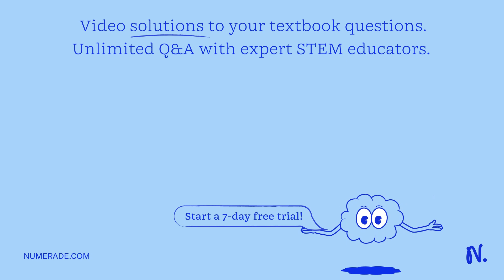A solid aluminum sphere of radius 4 in. is welded to the end of a 10 -in-long rod A B of negligible…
A solid aluminum sphere of radius 4 in. is welded to the end of a 10 -in-long rod A B of negligible mass that is supported by a ball- and-socket joint at A. Knowing that the sphere is observed to precess about a vertical axis at the constant rate of 60 rpm in the sense indicated and that rod A B forms an angle β=20^∘ with the vertical, determine the rate of spin of the sphere about line A B .

explore motion in 3d space: a comprehensive guide, gyroscopes and precession: understanding the science